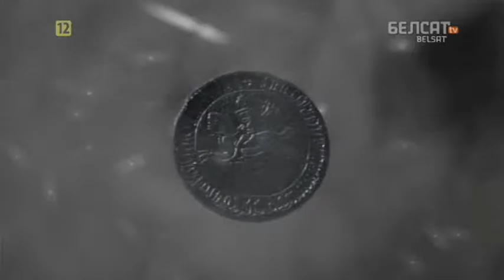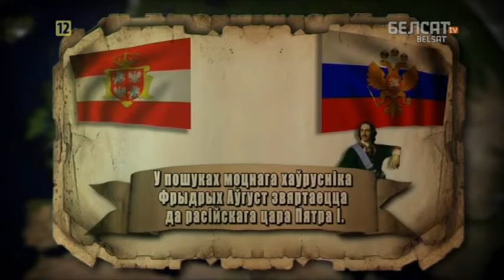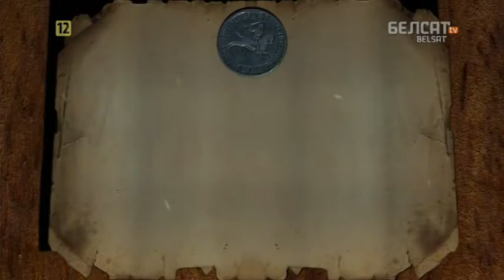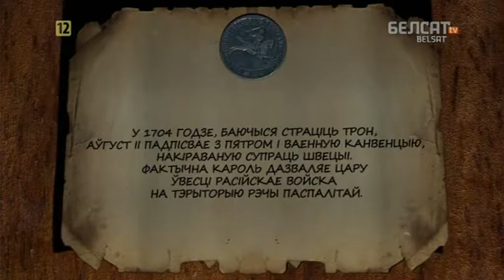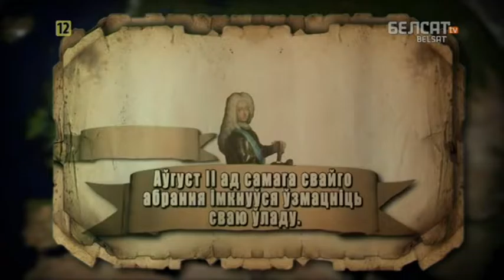Гісторыя пад знакам Пагоні. 102 Аўгуст ІІ Моцны